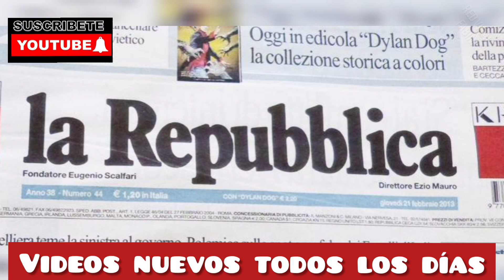🔴¡ALERTA¡ papás niña mu-rio por el reto del DRA-GON en TIKTOK; mira en que consiste.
El pasado miércoles 20 de enero, una niña, de 10 años y llamada Antonella Sicomero, murió asfixiada tras participar en un peligroso reto viral en TikTok denominado 'Blackout challenge' ('Desafío del apagón'). Los hechos ocurrieron en la ciudad de Palermo, ubicada en la región de Sicilia, en Italia, según informaron medios locales.

El peligroso juego consiste en que los niños dejen de respirar hasta desmayarse. Esto con el fin de, supuestamente, “experimentar fuertes sensaciones”.

Lo cierto es que este irresponsable reto provoca accidentes cada año, en muchas ocasiones mortales, según informó la agencia de noticias ‘AFP’.

(Lea también: Arrestaron a chef por hacer ‘cupcakes’ con forma de penes y vaginas).

El peligroso juego consiste en que los niños dejen de respirar hasta desmayarse